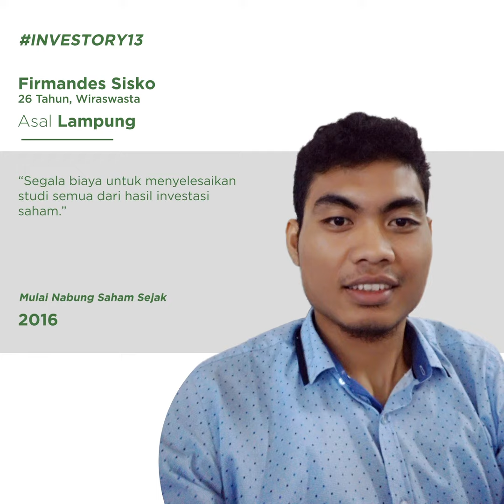Investory - Cerita Investasi dari Investor Saham di Manado & Lampung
Selain Denpasar dan Balikpapan, kami juga memiliki cerita tentang antusiasnya penabung saham di Manado dan Lampung. Kami masih memiliki satu kisah investor saham lagi untuk hari ini. Penasaran? Simak terus seluruh akun medsos IDX pekan ini ya!
Mereka sudah membagikan kisah mereka. Apa kamu sudah tertarik untuk menabung saham? Dengan menabung saham kamu tidak cuma mendapat deviden tapi kamu juga menjadi pemilik dari perusahaan tersebut loh! Tunggu apa lagi.